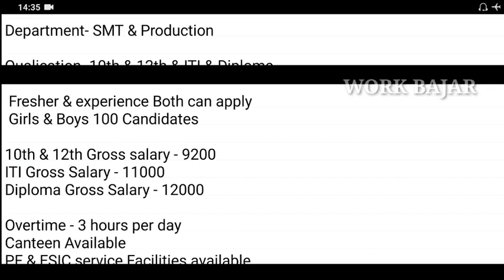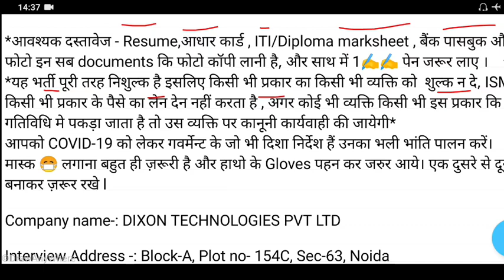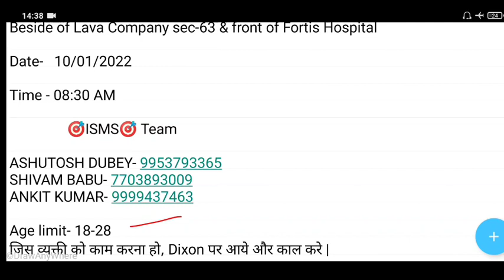dixon technology india ltd | noida job vacancy today | latest job in noida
💥💥Tags_Keyword💥💥